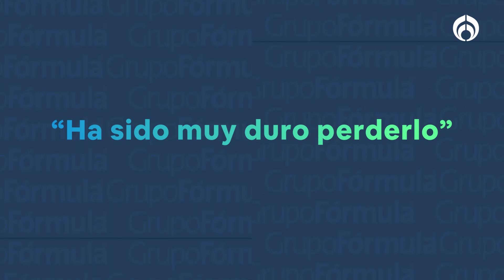La prioridad es la categoría 1 en seguridad aérea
Pablo Casas, experto en aviación, habló sobre el pronunciamiento al cabotaje aéreo que hizo el presidente durante la mañanera del 12 de abril. Aseguró que hubo sensibilidad política, “no es el momento para considerar el cabotaje. La prioridad es la categoría 1 en seguridad aérea”.

Grupo Fórmula